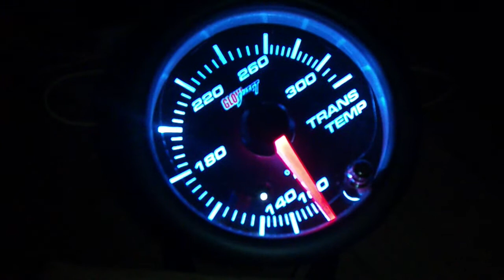Glowshift trans temp